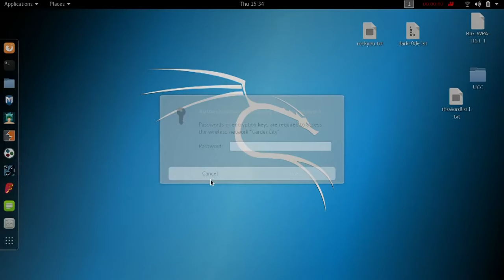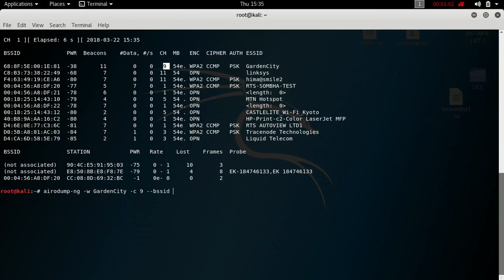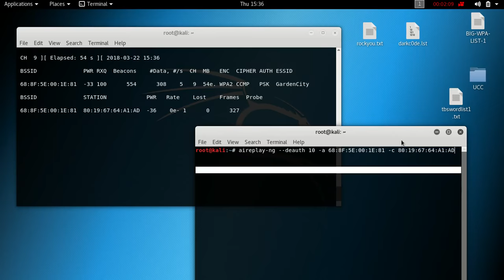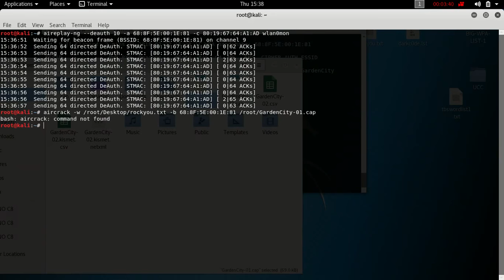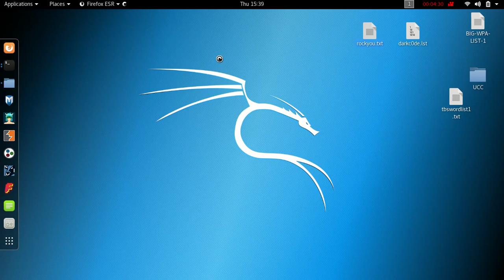HACKING WIFI PASSWORDS IN SECONDS